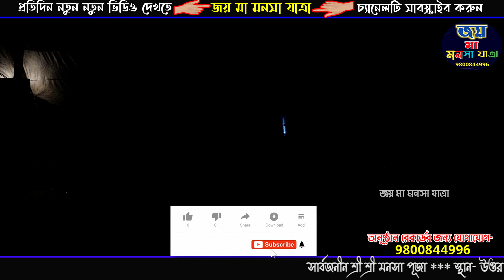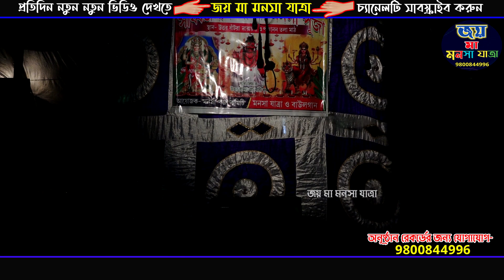দিশালক্ষ্মী অপেরা Dishalakshmi Opera 9641297295 পাঠ 10 monosar gan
✍রেকর্ডিং করার জন্য Dj Bapi-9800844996
✍জয় জয় মা মনসা জয় বিষহরি ! Joy Joy Ma Manasa Joy Bishahari 🙏🙏🙏🙏🙏🙏🙏

Monosar Gan Super / মনসার গান সুপার / মনোসার গান সুপার
Joy maa monosa jatra ! Joy Maa Manasa Jatra ! জয় মা মনসা যাত্রা ! জাগরণ গান ! jagoroner gaan ! loto gan | লোটো গান